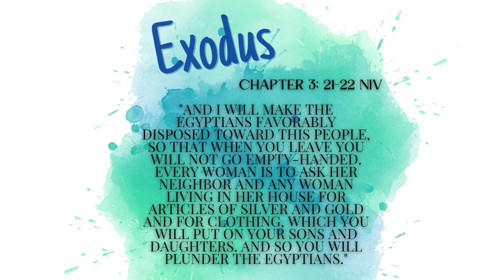The Burning Bush-Exodus 3-Bible Guide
Hey yall,

In this video we go over Exodus 3.

What is Biblically Blonde? Biblically Blonde is a ministry dedicated to bringing biblical literacy to the modern millennial woman in ways she can understand. The Bible can be hard to understand and intimidating but through Biblically Blonde, we can learn Gods word and apply it to our lives more than ever before. Biblically Blonde believes all scripture has been given divine authority by God.(2 Timothy 3:16)  It is God’s revelation about Himself to man. We believe salvation is a gift from God that is not earned but rather granted by God’s Grace, through faith in Jesus Christ, alone.

Who is Lacey: Lacey is a happily married woman living in the midwest. She is a trained and educated American Historian. Lacey earned a history degree from the University of Indianapolis and worked as a reference and research librarian upon graduation. Through her education and work experience, she learned crucial research and writing tools which aide her in Biblically Blonde daily. Her favorite color is pink and she loves all things blonde and girly. Lacey dreams of running a marathon one day and meeting Britney Spears. She often jokes her favorite people are Jesus, Abraham Lincoln, and Britney Spears. Currently, Lacey works in fine dining while helping to manage her household. She has been a lifelong Christian but fully developed her love and passion for Christ after college.